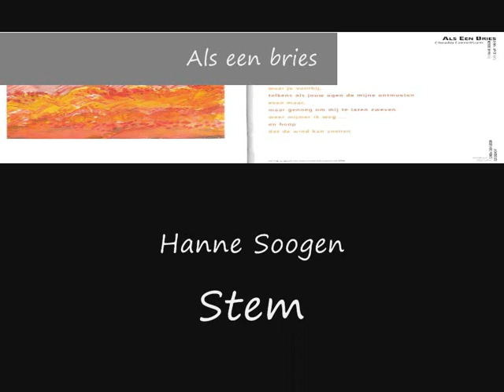als een bries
Opname gemaakt ter ere van het 50 jarig bestaan van NIKOvzw.